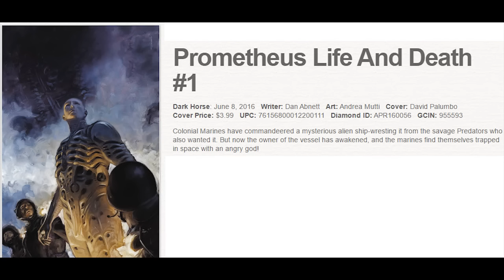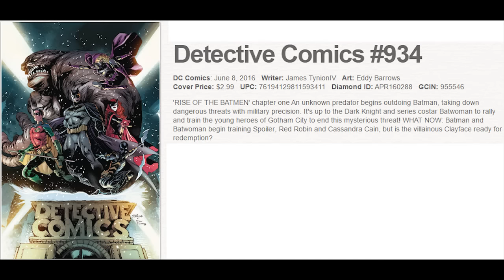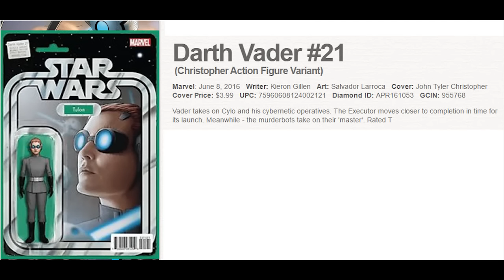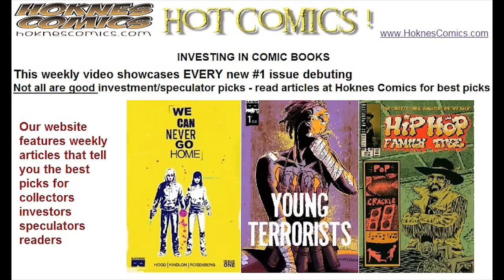2016 New Comics Releases 06 June 8 comic book haul speculator picks DC Rebirth 1 Aquaman Flash Wonde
we ship within USA and Canada
Investing in comic books and comics market reports charts analyzing this weeks new release comic book wednesday releases hot new books on the shelves in stores available today.
CBSI Comics Investing in Comic Books Speculating collectors flippers The Mint Sequitur Comics Heating Up CHU this weeks comics releases new in stores wednesday warriors